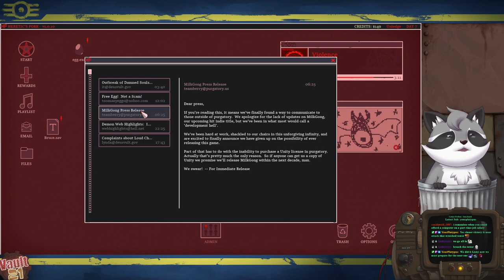Early look at Heretic's Fork w/ your local vault raccoon!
Thanks to the amazing people at 9FingerGames & Ravenage Games for early access!